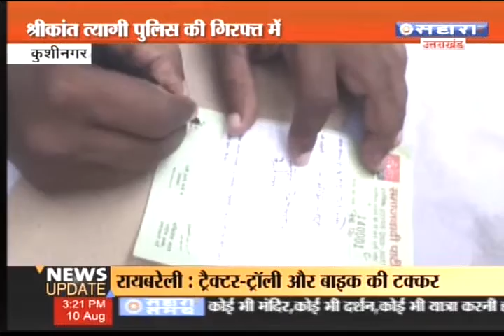बीजेपी ने स्वामी प्रसाद मौर्य पर लगाया आरोप